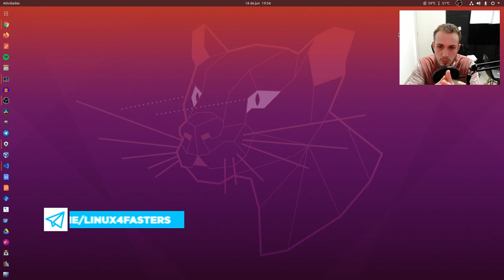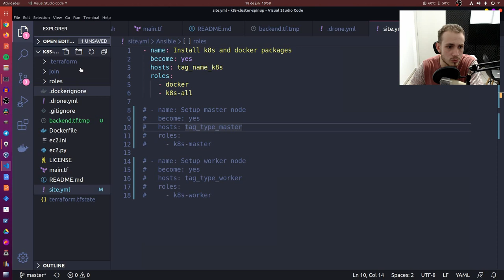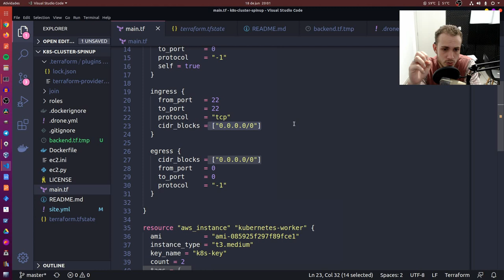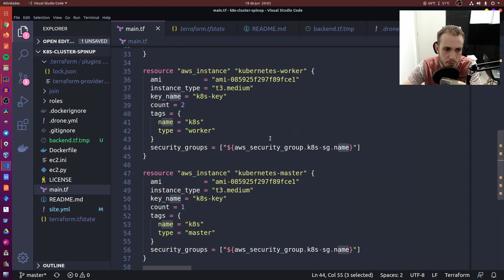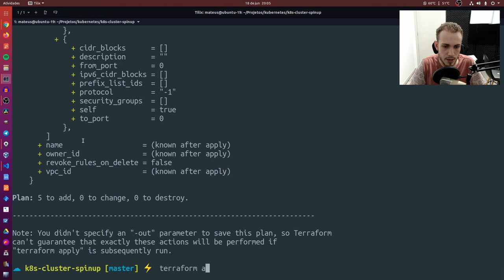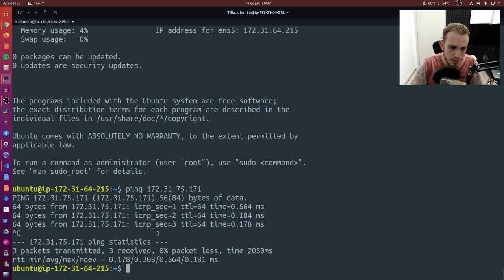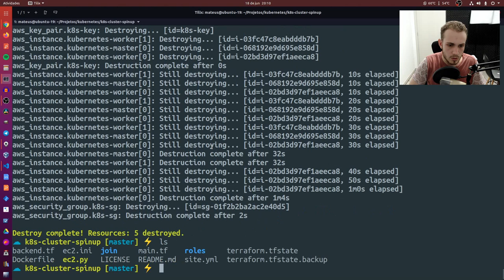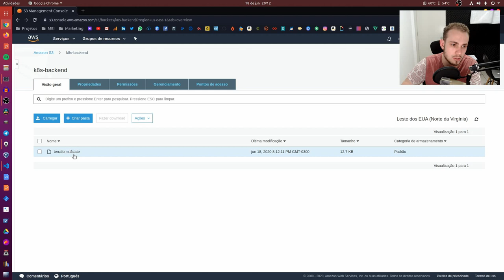PROVISIONANDO AWS com o TERRAFORM | PROJETO DEVOPS #3